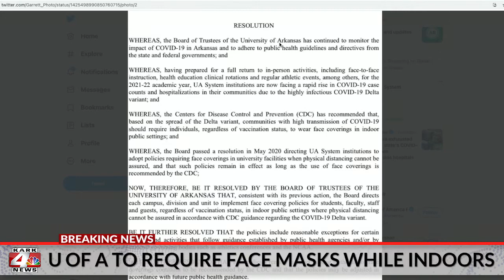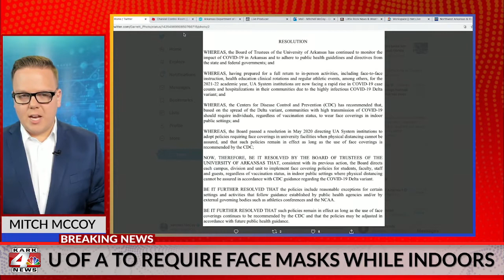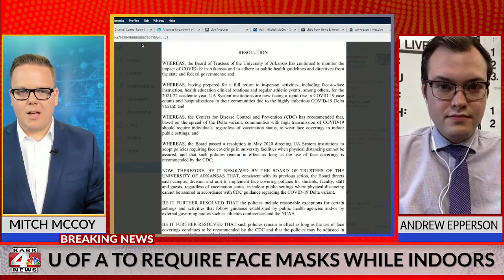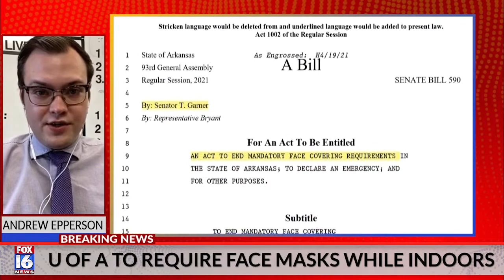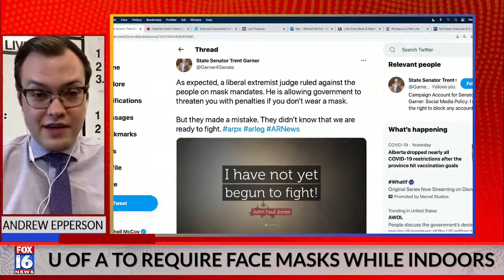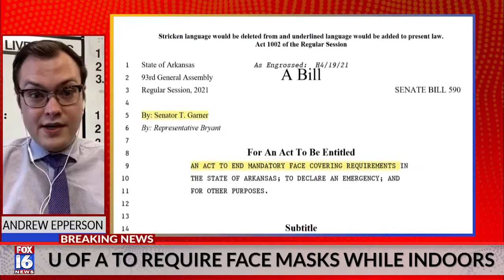UA System institutions to require masks indoors regardless of vaccination status